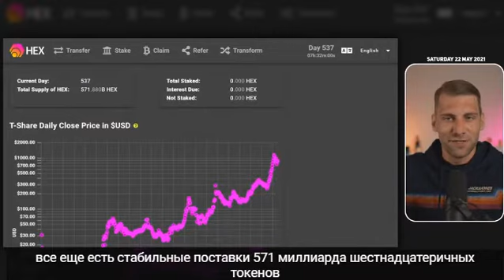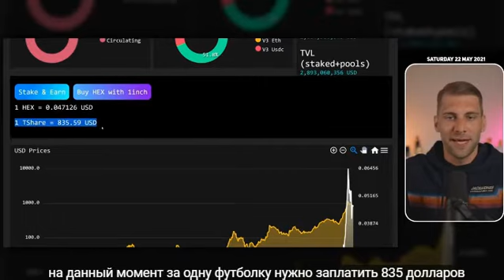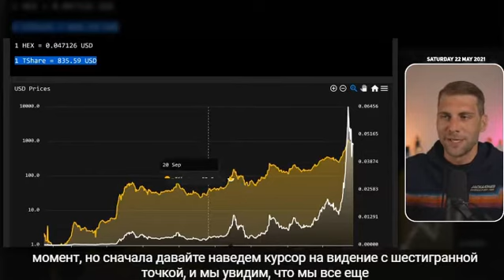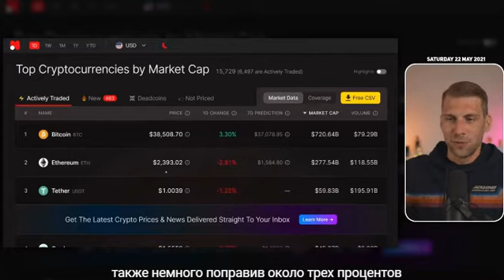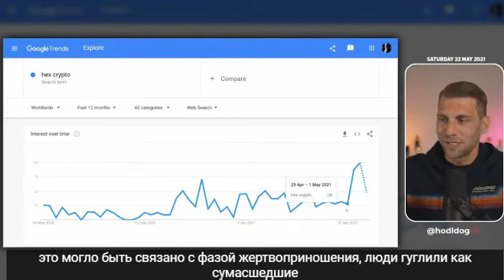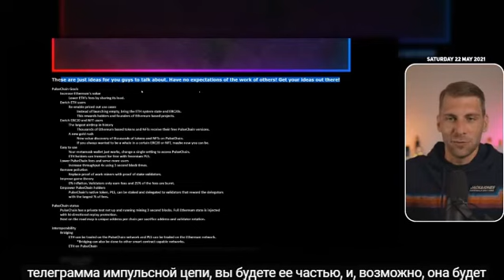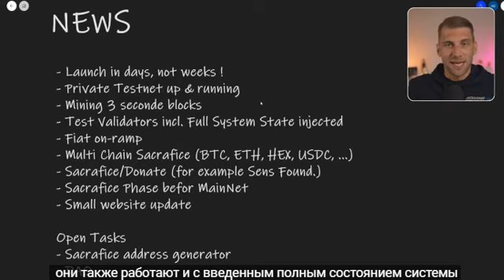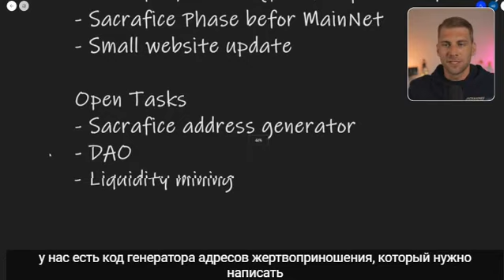Bullish HEX Times (субтитры RU)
Перейти к , платит 40% годовых в среднем и может изменить вашу жизнь!
HEX - это первый в мире депозитный сертификат с высокой процентной ставкой (CD), позволяющий пользователям ставить свои токены в обмен на проценты.
HEX является первым депозитным сертификатом на блокчейне с высокой ставкой. Стоит отметить, что депозитные сертификаты или срочные вклады, используемые в банковском секторе, уже на на сегодняшний день достигли стоимости в триллионы долларов. По депозитным сертификатам можно извлечь более высокие проценты, чем по сберегательным счетам, которые требуют внесения средств на определенный срок. В свою очередь, банки извлекают прибыль из обслуживания клиентов, досрочном снятии средств или автоматическом продлении депозитов по низким ставкам. Проект HEX способен заменить неэффективные валюты, банки и платежные сети надежно защищенной технологией. HEX извлекает прибыль из банков и правительственных денежных станков и распределяет ее среди держателей своих активов.

💎 "MinePlex Banking"  💲💲💲
Оплачивайте любые покупки по всему миру.
Снять наличные в банкомате.
Используйте криптовалюту везде, где работают платежные системы Visa и Mastercard.
Добро пожаловать в мир блокчейна!